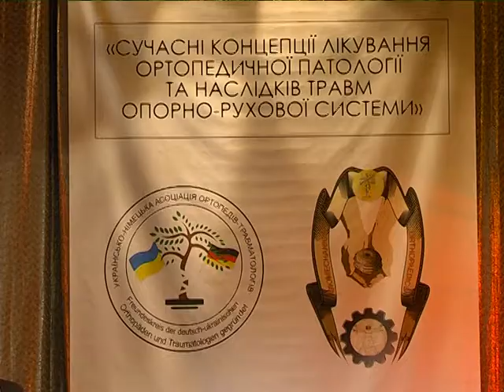25-й международный симпозиум ортопедов-травматологов проходит в Днепре